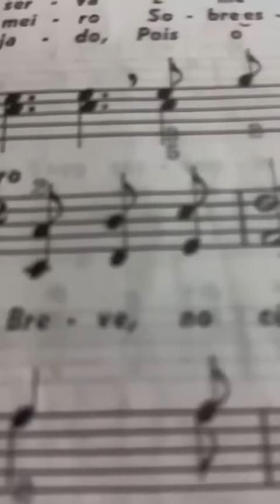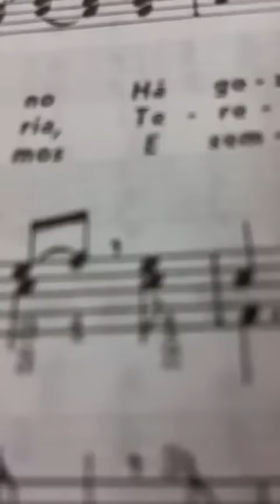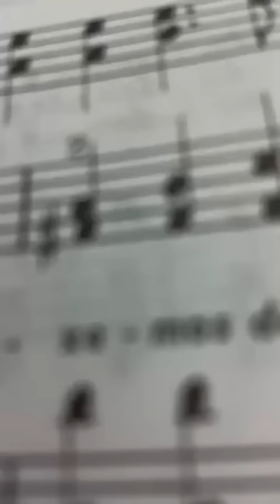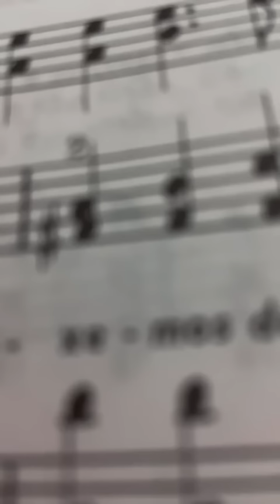cantando com a vovozinha